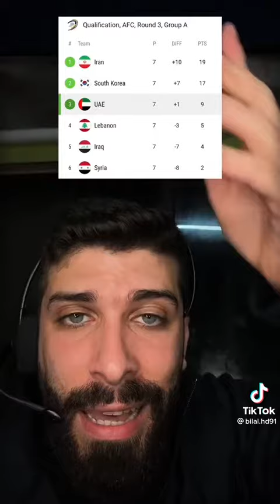كل التوفيق للمنتخب الإماراتي